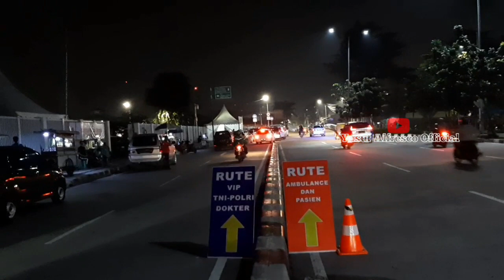WISMA ATLET KEMAYORAN MALAM INI | Setelah menjadi Rs. Darurat dan Rumah Isolasi Covid-19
Sekedar mengintip kondisi di sekitar wisma atlet kemayoran, ketika pemerintah meresmikan hari ini menjadi Rs. Darurat dan Rumah Isolasi bagi para penyintas covid-19  se-Indonesia.

Pray for Indonesia and whole the world.